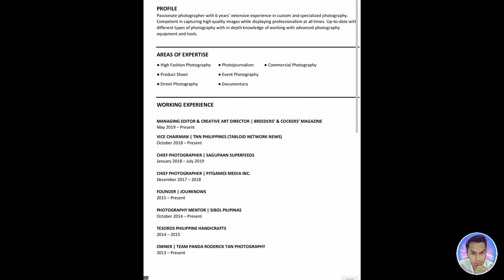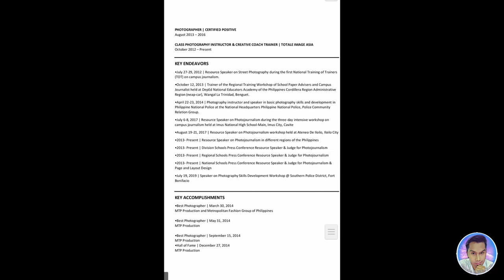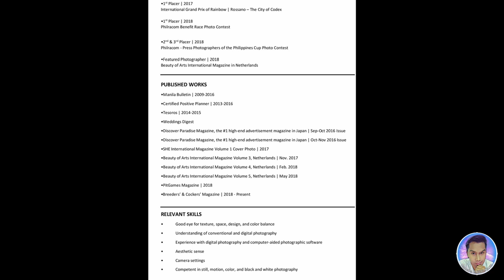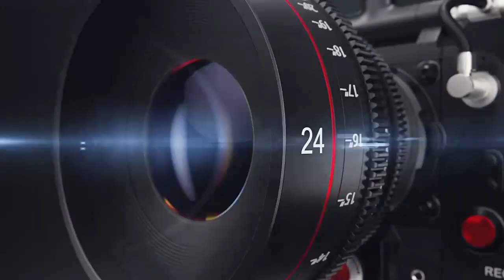Street Photography with Roderick Tan VLOG #5